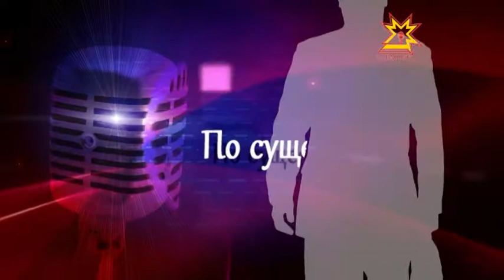По существу. Выпуск 08.09.2014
Светлана Петрова, первый зам. министра образования и молодежной политики ЧР